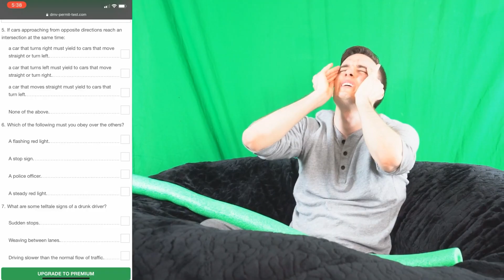This Trundle Rework Is Crazy! (86,000+ HEALTH)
You're not gonna believe this one